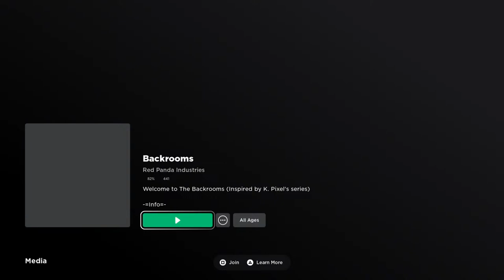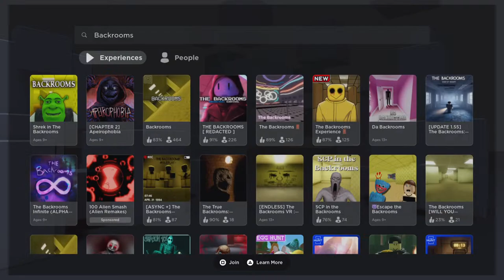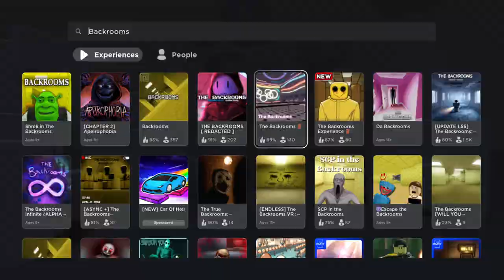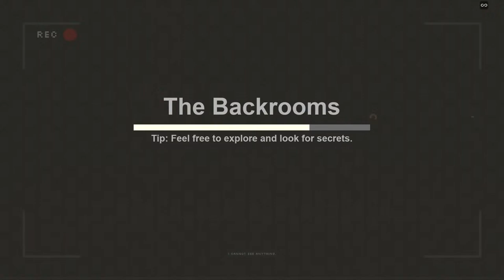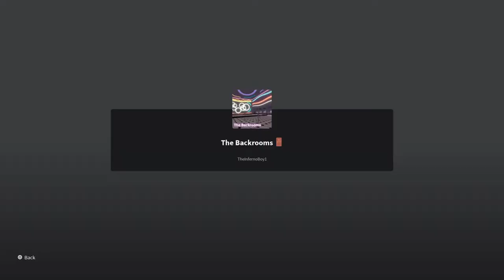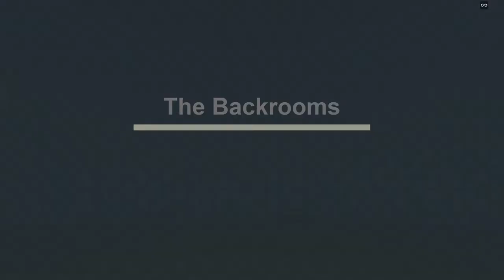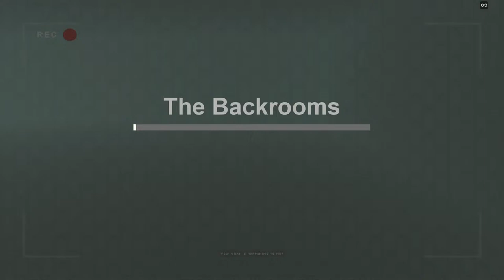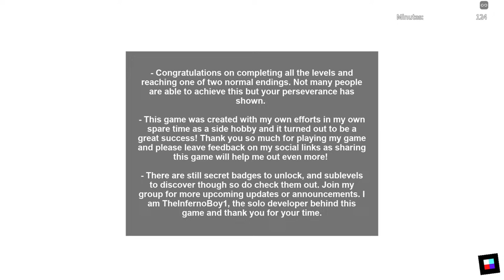Playing roblox Backrooms games